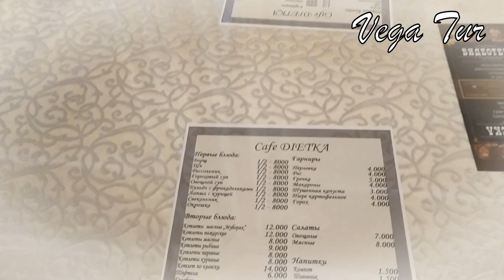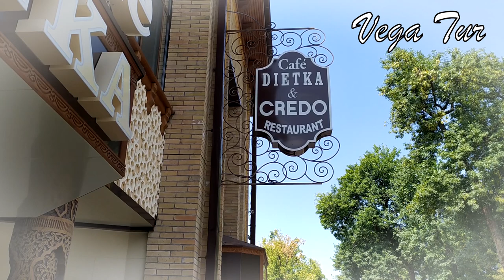Кафе Диетка Комплекс Уголок Ташкент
Кафе Диетка, расположено в комплексе Уголок, вблизи сквера имени Амира Тимура. Здание известно жителям Ташкента ещё с советских времён. В далёком 1964 году здесь начало работать известное и дорогое каждому ташкентцу кафе с одноимённым названием Уголок. В советские времена здесь любили собираться посетители, чтобы отведать безумно вкусные блюда. Кафе славилось знаменитыми цыплятами табака, приправленными вкуснейшим томатным соусом. В настоящее время, в здании кафе провели реставрацию. Искусные мастера смогли объединить в интерьере современные нотки и сохранить стиль восточной архитектуры. Кафе Диетка является частью большого комплекса. В диетке можно заказать вкуснейшие блюда узбекской и европейской кухни.

- визы в Росcию и страны СНГ, визы в Шенген, США и Великобританию